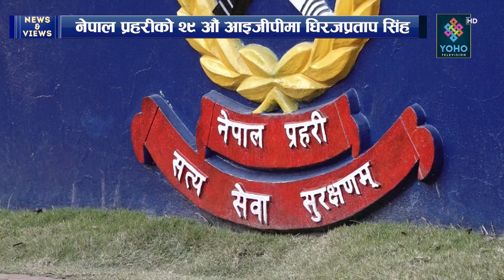पुनः आइजीपी नियुक्ति विवादमा, वरिष्ठलाई पाखा कनिष्ठलाई काखा, प्रहरीमा किन हुन्छ राजनीतिक हस्तक्षेप ?